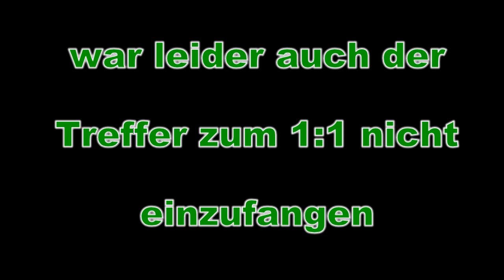TuS Leerhafe - SC Dunum Rückrundenauftakt Kreisliga AUR/WTM